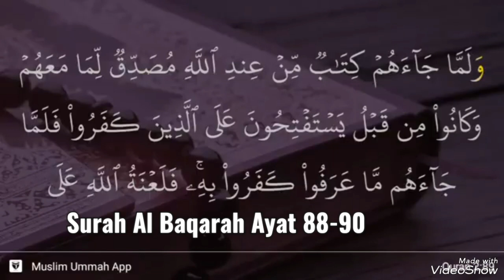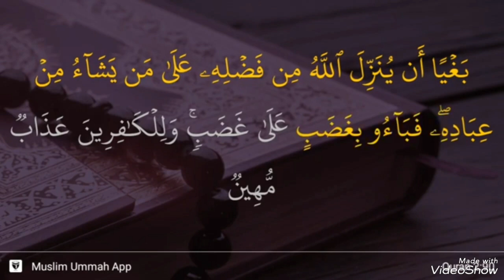Surah Al Baqarah Ayat 88-90